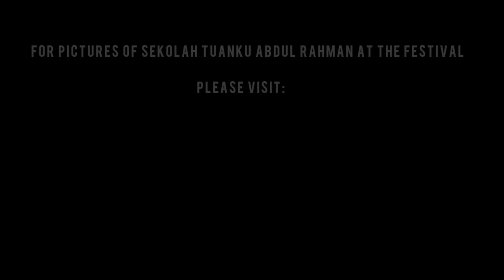Like the Eagle We Soar and Rise by Sekolah Tuanku Abdul Rahman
Like the Eagle We Soar and Rise by Sekolah Tuanku Abdul Rahman at the Malaysia Fully Residential Schools International Wind Orchestra Festival 2018. 2nd August 2018 - Dewan Jubli Perak, Bangunan Sultan Salahuddin Abdul Aziz Shah, Shah Alam